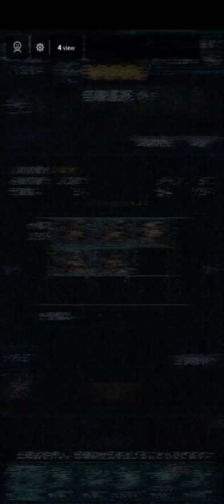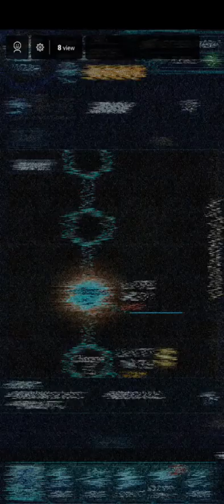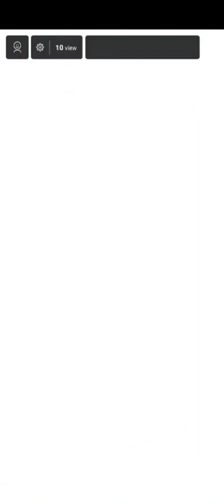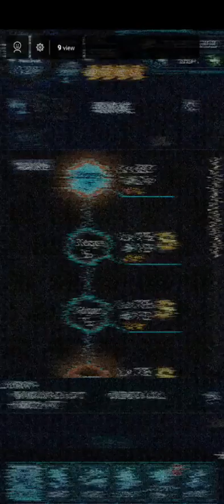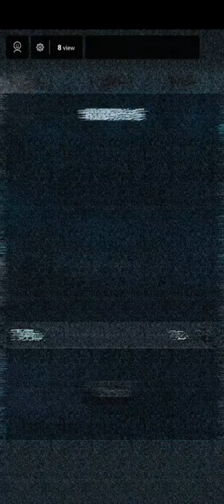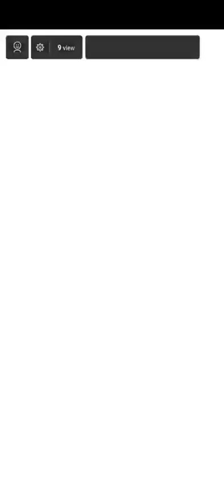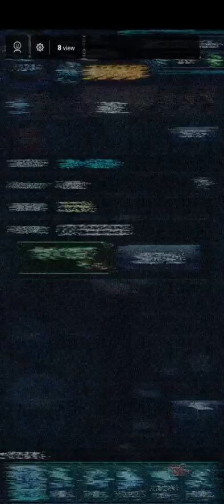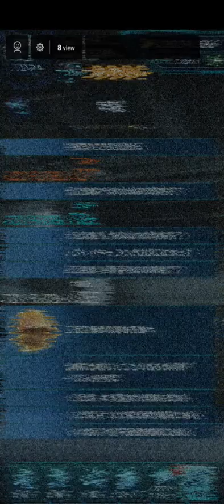【信長の野望20XX】無双直虎を活躍させるためにちょこっとアナザー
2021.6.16